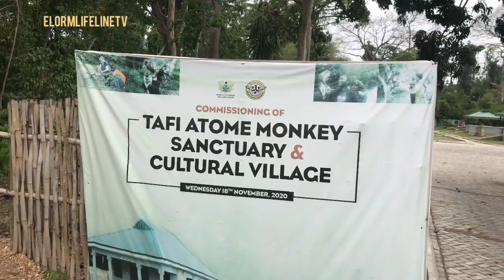Volta first @tafi Atome Volta region